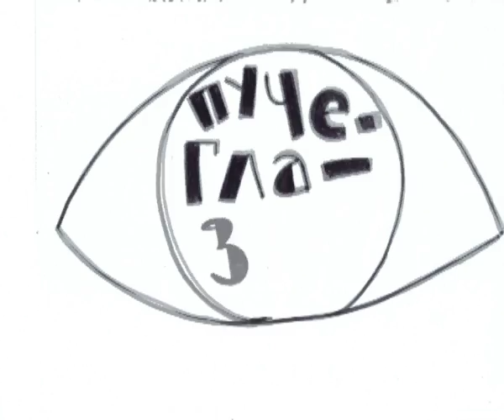Алиса Павлова - буктрейлер к книге Пучеглазый